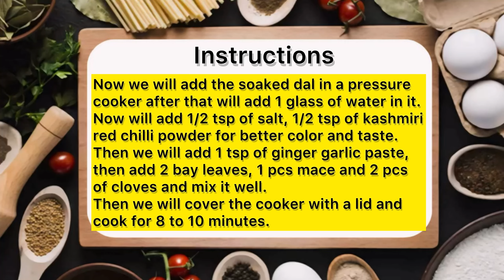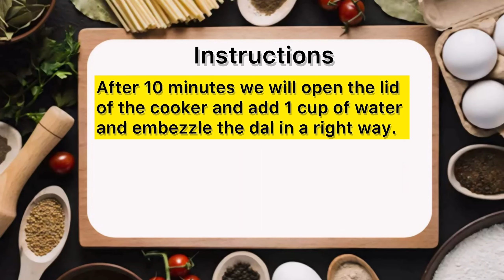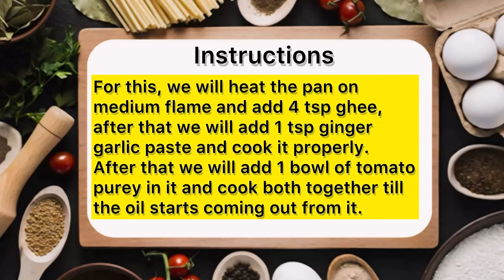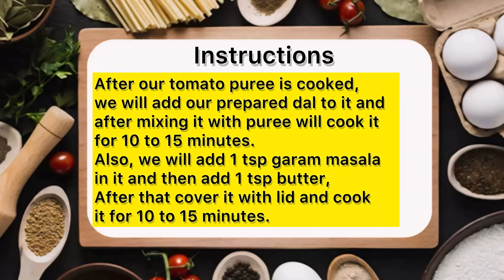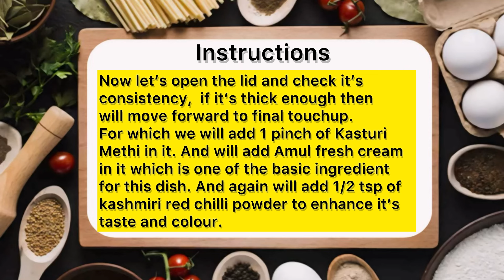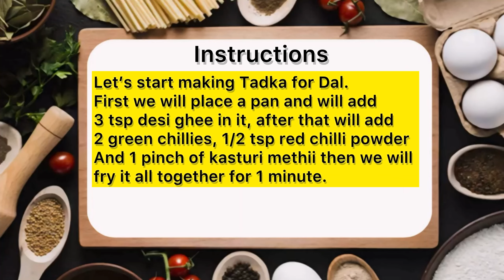Dal Makhani | Food Vlog | Cooking with joy | Easy Recipes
Cooking with Joy - Taste the Tradition of Indian Cooking! At CookingWithJoy, we're on a culinary journey to the heart of rural kitchens, where age-old traditions, fresh ingredients, and a deep connection to the land converge, I'm here to share the rustic charm and authenticity of Indian cooking.
Your stories and feedback are what make this community special.
In Minutes Recipe quickandeasyrecipe breakfast Yummy eveningsnacksrecipe Recipe | Snacks
Indian style cooking | desi food vlogs | Trending kitchens |